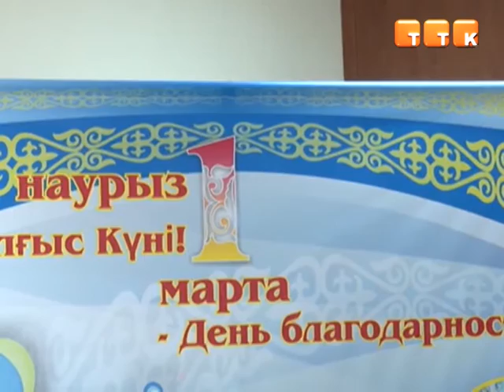Жители города отметили новый государственный праздник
По указу президента 1 марта в Казахстане объявлен Днем благодарности. Это дань благодарности народу Казахстана, принявшего в годы репрессий представителей различных национальностей, которые сейчас живут в мире и согласии. В краеведческом музее специально к этой дате организовали встречу, в ходе которой  рассказали о значении нового праздника.